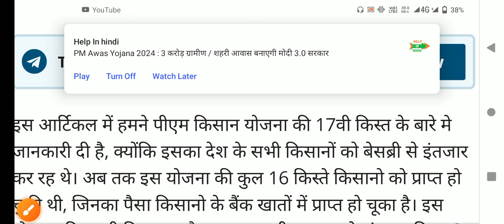PM Kisan 17th Installment 2024: जानें 17वीं किस्त जारी, जाने ऑनलाइन चेक करने की प्रक्रिया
pm kisan yojana 16th and 17th and 18th installment date | kisan karj maffi yojana 2024 list

modi sarkar sabhi kisano ka 2 lakh rupees ka karj maff karegi.kisan karj mafi 2024 | karj mafi 2024 list kaise dekhe | किसान कर्ज माफ की घोषणा 1-1 लाख रु होगे माफ